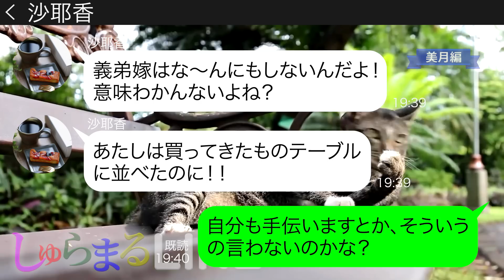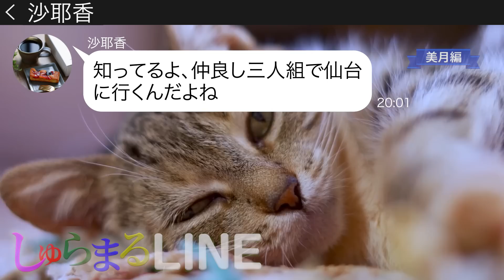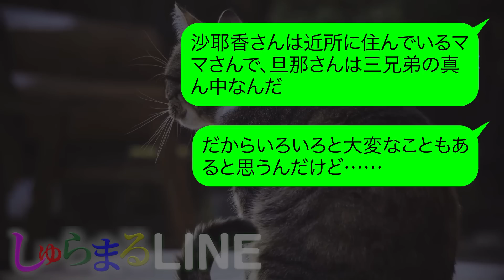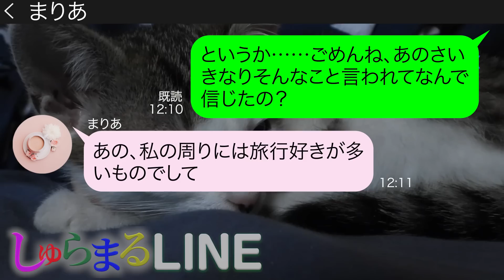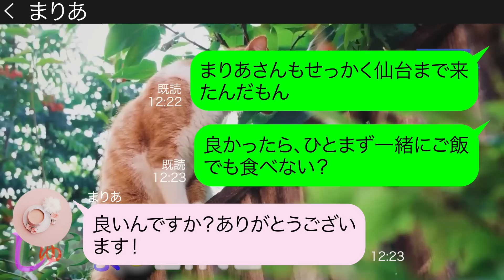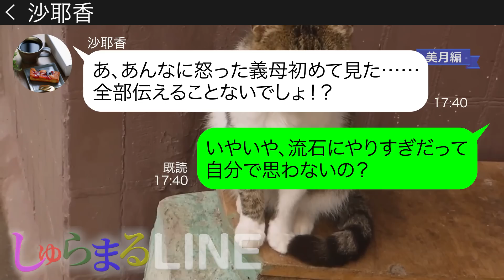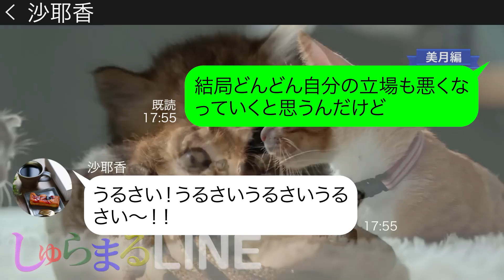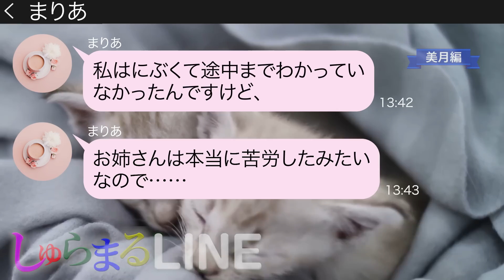【LINE】ママ友3人で計画した仙台旅行の当日に4時間遅刻しちゃったと登場したDQNママにある衝撃の事実を伝えた結果…ｗ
●登場人物
美月→毒舌ママ
沙耶香→近所のママ
まりあ→沙耶香の義弟嫁
◆目次◆
0:00 美月と沙耶香のLINE
3:13 美月モノローグ
4:09 旅行当日
4:29 4時間後
6:35 美月モノローグ
7:33 旅行当日
9:31 美月モノローグ
10:11 美月とまりあのLINE
11:03 その後